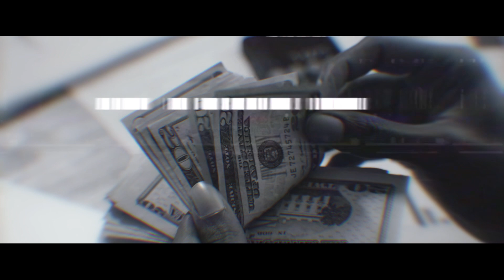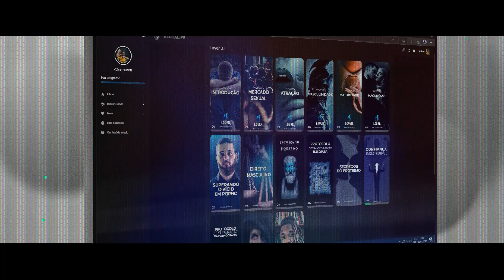ACEITE SUA REALIDADE [por mais dura que seja]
Muitas vezes, a jornada para uma vida plena começa com um ato de coragem: aceitar a realidade e tomar as rédeas do seu destino. Neste vídeo, exploramos a importância de encarar a verdade e encontrar o poder para moldar o seu próprio caminho.